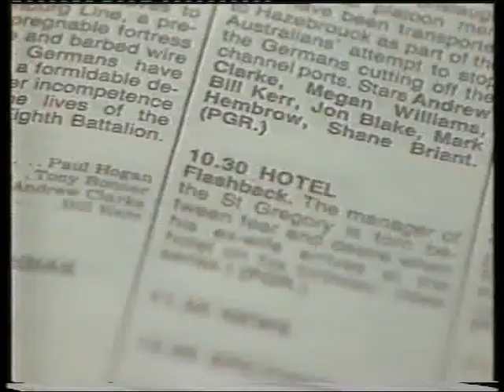GMV6 Classifications Promo (1986)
A Classification Symbol Promo for GMV 6 Shepparton in 1986